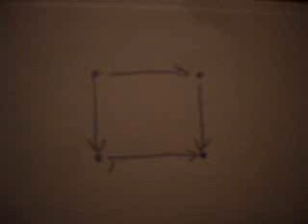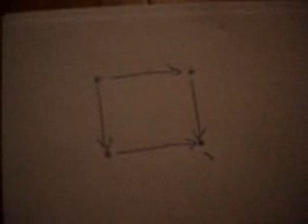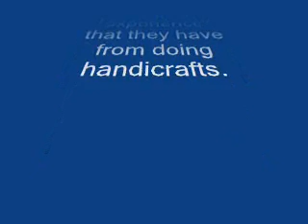What mathematics is like in the university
These are the kind of mental images that you need to build in order to be able to handle mathematical things. The written markings that you make in a computer like style are an entirely different thing.

You can see from this example how simple the typical math problem that I was able to handle is compared to what I discuss here in my videos: the sensed complexity of the world makes things much much much easier to think about! That is why one ought to recommend handicrafts, wandering in the nature and sports for those who need to study math.